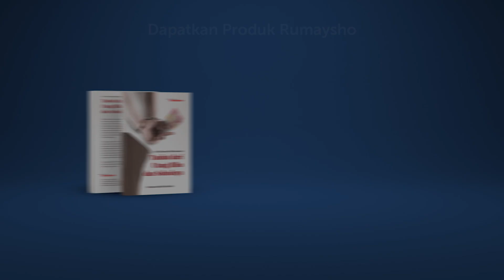Rofif Kids - Pendidikan Anak Bisa dari Membentuk Lingkungan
Ada vlog menarik nih dari Ustadz Muhammad Abduh Tuasikal dan tim Rofif Kids. Di sini kita bisa belajar bagaimana kebersamaan hingga belajar adab makan. UMAT juga mengajarkan bagaimana mendidik anak dengan adanya lingkungan.

Awas sampai kepingin yah dengan ikan bakarnya ketika tonton video ini.
Barakallahu fiikum.